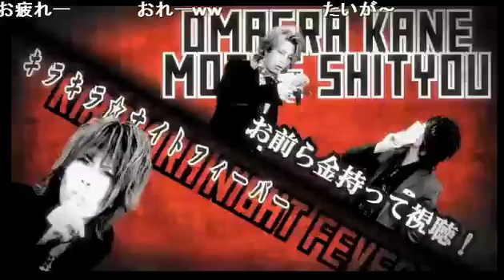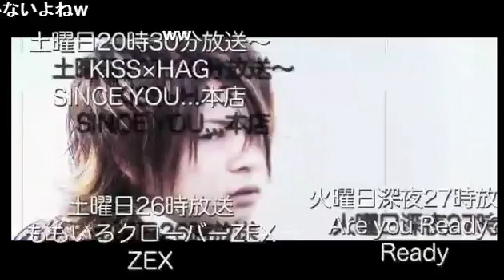俺ー！は遅れて現る！！なのにコメント1000件超えちゃった件！！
【逢坂大河のダンカン馬鹿やろう！】(14/7/6)
《内容》
おれー！ひとりー！おれー！
からのー？かずやさん登場でコメントさらにヒートアップ！！
かずやさんが浴衣になぜか帽子を被っている理由は番組内で. (笑)

《出演》
大河、かずや

nico@NIGHT木曜レギュラー番組 【逢坂大河のダンカン馬鹿やろう！】

幅広いエンターテイメント適応の『LIP』
ブラックで統一されたオシャレなお店になっております★精鋭されたキャストが貴女の満足する接客をしてくれること間違いなし!!
"百聞は一見に如かずですよ♪

LIP
〒東京都新宿区歌舞伎町2-13-6メトロプラザⅠビル地下1F FGH室